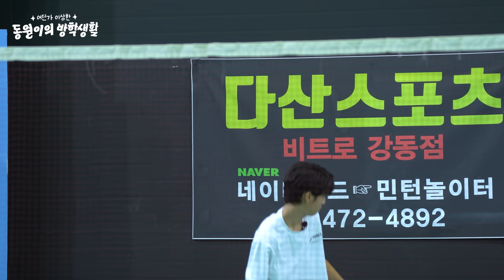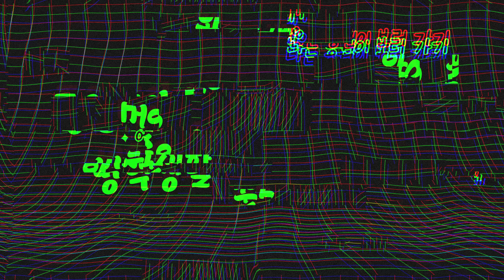정동원 깜짝 등장한 의문의 고수를 만나다?! [동원이의 어딘가 이상한 방학생활] EP.5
배드민턴 찐고수 사부님을 만난 동원..
과연 벌칙을 피해 승리할 수 있을까!?

💚 매주 [목] 저녁 7시
💚 정동원TV 에서만 독점 공개⭐️